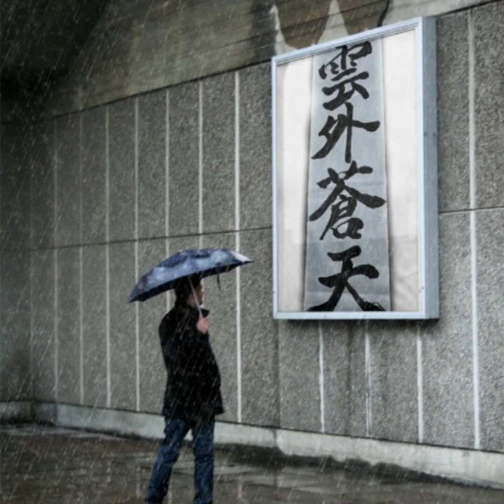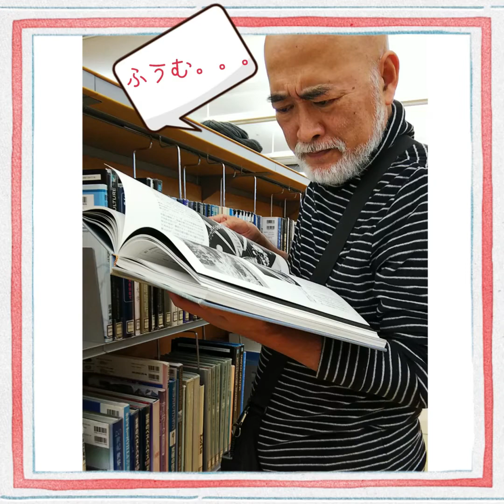雲の上はお天気！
20年くらい前のヤツかな？
壁の向こうはジャングル？とか床一枚の向こうは地獄だとか 目隠しされてちゃ平然と呆然の寸前。
書き初めで書いた｢雲外蒼天｣にも通ずるテーマだし、コロナ禍の今にぴったりな歌でもあるのでは？と妻にすすめられこのタイミングでのpostとなる。
はねるリズムでの演奏に乗って歌いたかったのですが合うリズムがなくやむなく(あえなく？)これで妥協。そこのところがとても残念です。サビは毎度の流れで冷や汗💦